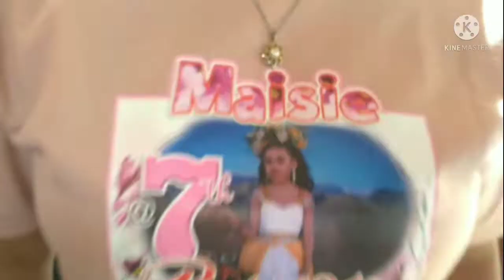BARBIE THEME FOR 7TH BIRTHDAY |SALANGA KIDS WOLRD